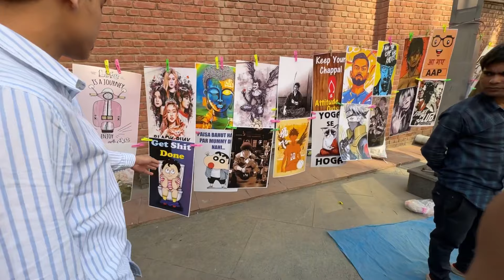Amity university mein Tuesday market lage|Bhaiyo ka Birthday ❤️|Full Systeeem hang |amity full tour